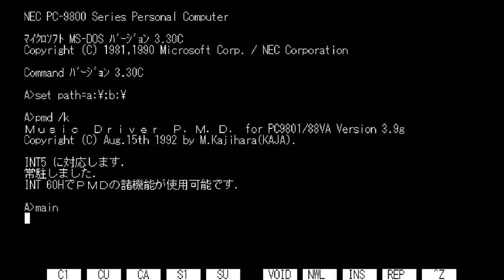卡奇处罚2 - Oshioki Kirai 2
im pretty good at this game